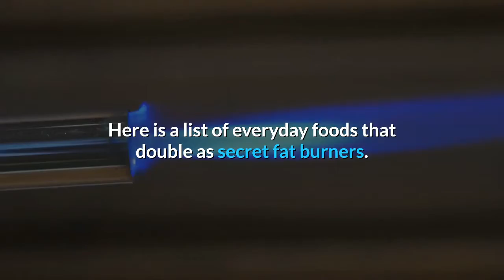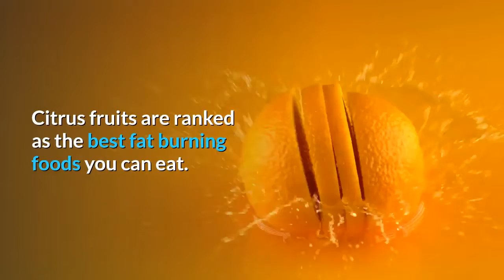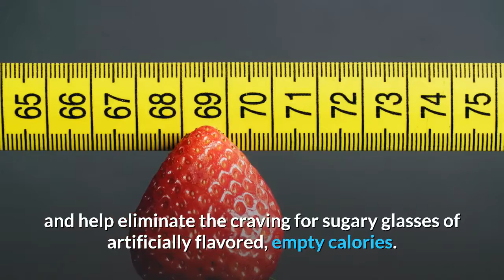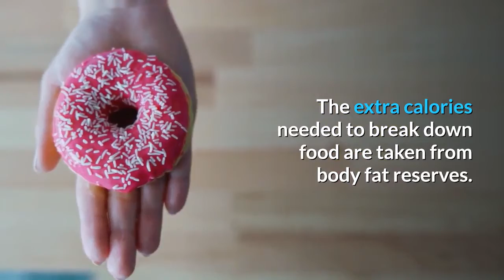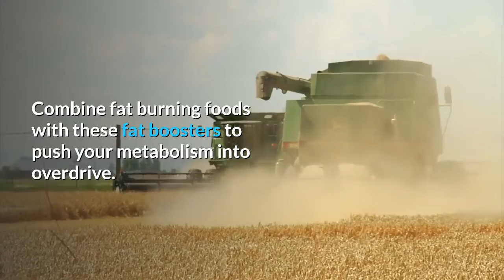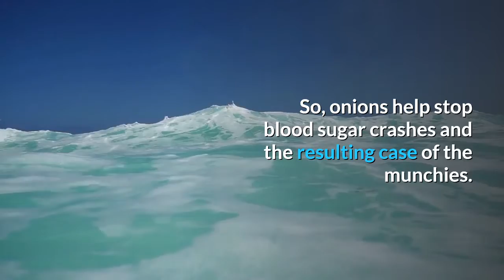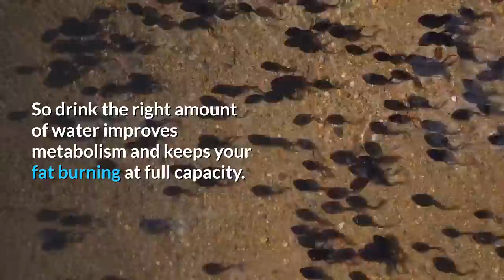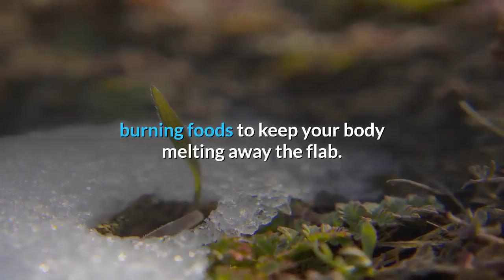Fat Burning Secrets (Proven Fat Burning Tips Revealed)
Now you have the secrets to a beautiful toned body in the palm of your hands. The only thing standing in the way of a lean sexy physique is you. Adopt these fat burning secrets into your lifestyle and you will see results in a matter of weeks. The right diet plan will show you how to combine the fat burning foods to keep your body melting away the flab. There are countless delicious recipes to make the switch painless. Add a weight lifting exercise regime and you will sculpt your body into an object of desire. Don’t let another day pass. The new you is ready to emerge.